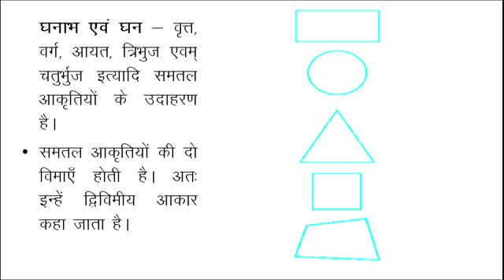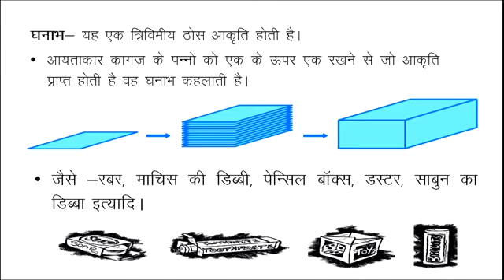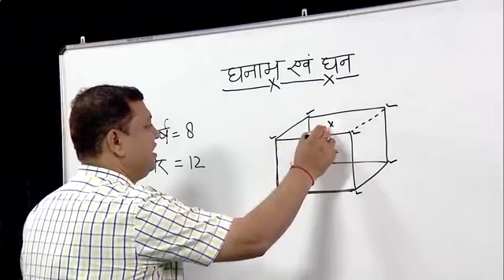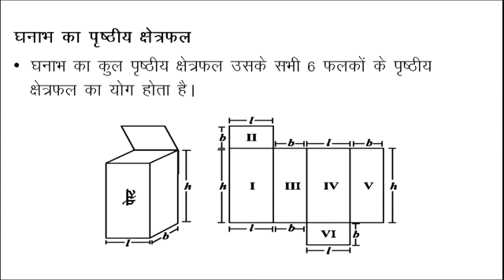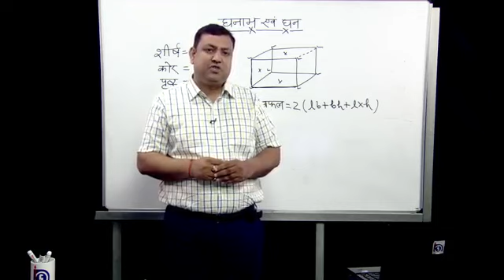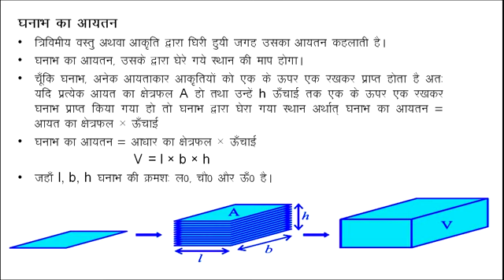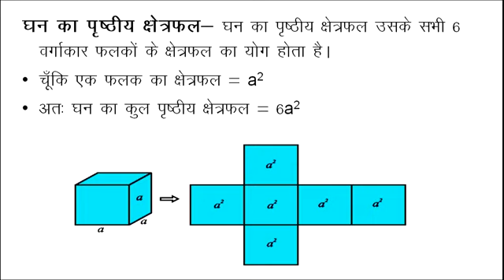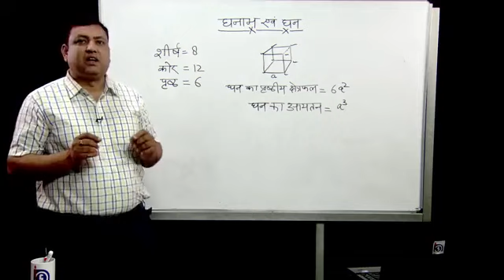Ghan and Ghanabh